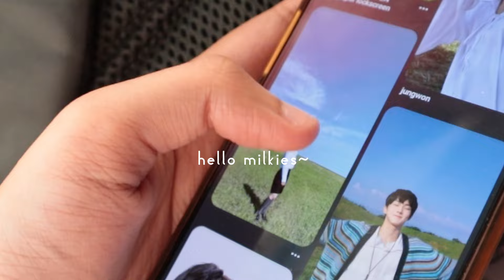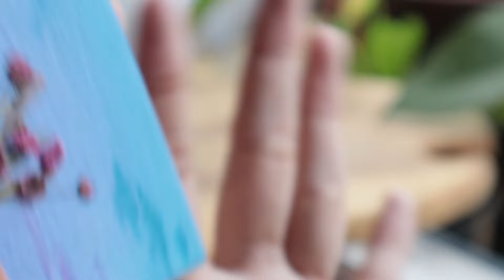Re-creating ENHYPEN JUNGWON"s concept photo into a painting 🎨|| dimension : ANSWER "𝗬𝗘𝗧" ver.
𝗼𝗽𝗲𝗻 𝘀𝗮𝘆𝘀 𝗺𝗲 ^𝘄^

long time no see ey~
welcome (welcome back) to peaches' art series

today while scrolling thru Pinterest I found out JUNGWON's dimension: ANSWER "YET" concept photo and it sparked an idea for me to create a painting

thank you so much for sticking around (✿◡‿◡)

GOD BLESS
11:11

love,
peaches 🍑

(sent)
                                                                          (seen)

editing tools✂️ :
camera 📸 : oneplus Nord and canon EOS m50 mark ii
editing apps: da Vinci resolve 18

India Mumbai ,
tamtalav vasai west ,
small carpentry lane sutarali,
Indira bldg flat no.002 ,
Palghar 401201

✨ buisness email ✨
or dm on my insta page

 about me :

name : sayali / peaches
age : 17 ll 29-12-04
nationality : Indian

^-w-^